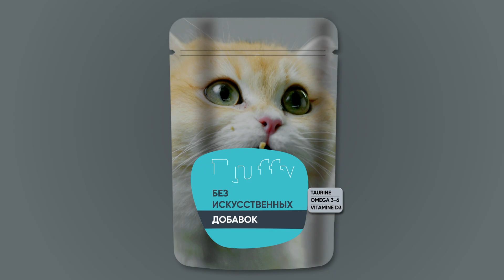Greenway Global FLUFFY LOVE - NATURAL CAT FOOD NEW PRODUCT RELEASE coming soon